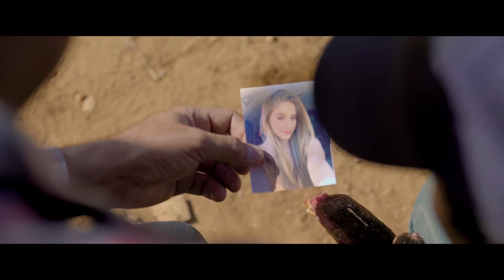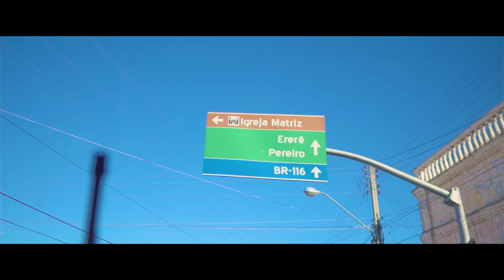Junior Vianna - Vai Me Pedir Pra Voltar [Clipe Oficial]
Esse é o clipe oficial da música "Vai Me Pedir Pra Voltar" do Junior Vianna.

VAI ME PEDIR PRA VOLTAR
Composição: Junior Vianna

Eu pensei que esse amor da gente duraria madrugadas de amor
você chamava eu ia, te encontrar

E hoje não passa apenas de uma lembrança você confundiu um homem com uma criança, vai pagar e vai ser assim:

Eu vou cuidar de mim esquecer de você porque a vida é um jogo e você pode perder como eu perdi

E se um dia eu aceitei ser segunda opção a culpa não era minha era do coração sem saber que um dia eu pudesse terminar assim tão longe de você, você tão longe de mim

E você vai vai vai me pedir pra voltar, Vai sentir saudades vai querer me ligar
E você vai vai vai correr atrás de mim Eu não te quero mais, foi você quem quis assim vai ser melhor pra mim

FICHA TECNICA:

Direção : Dayvisson Stainy e David Stainy
Produção Geral : Stainy Filmes / Jhonny Matheus / Junior Vianna / Murillo Albuquerque
Roteiro: Stainy Filmes / Jhonny Matheus / Junior Vianna / Murillo Albuquerque
Direção de arte : Mayara Lisboa
Atriz : Anny Sampaio
Maquiador : Rafael Carvalho